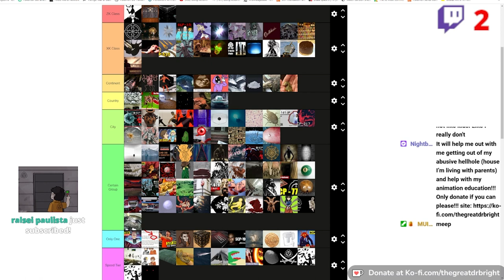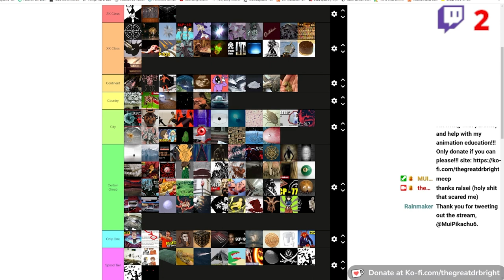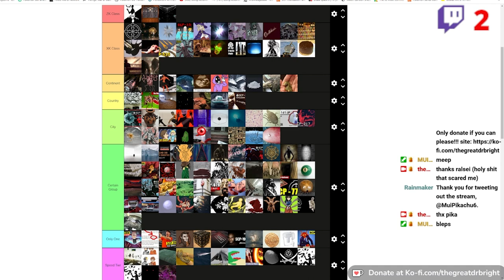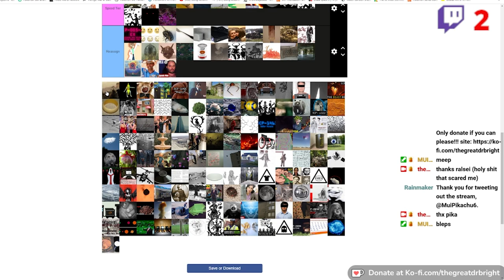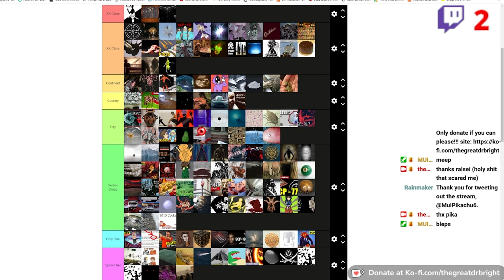Keter Tier List 3.1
Friends In Video:
Hatchet (A.K.A. Butt Buddy)